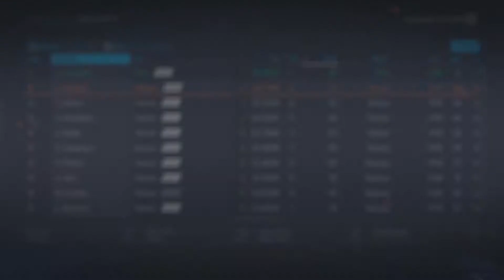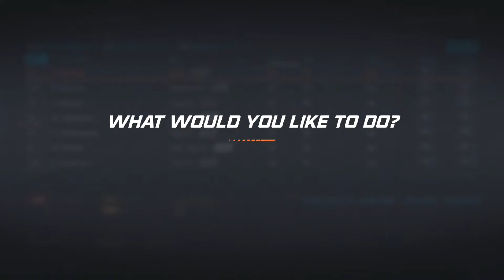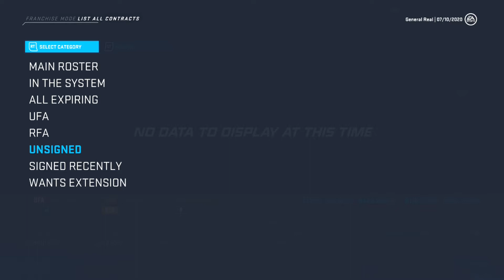NHL 20 Seattle Space Force #7 free agency 19-20!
videos will be uploaded daily!